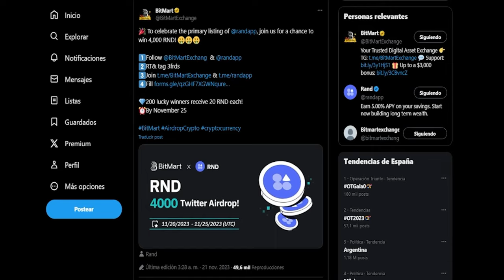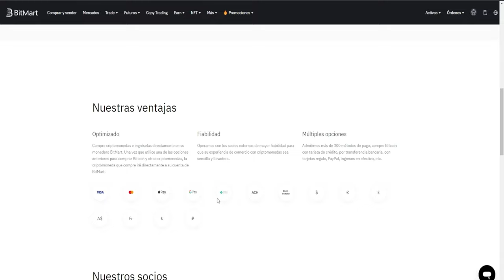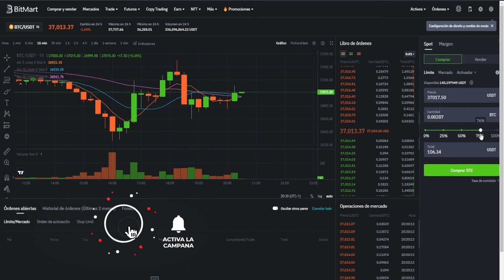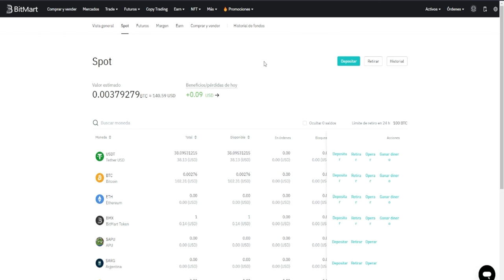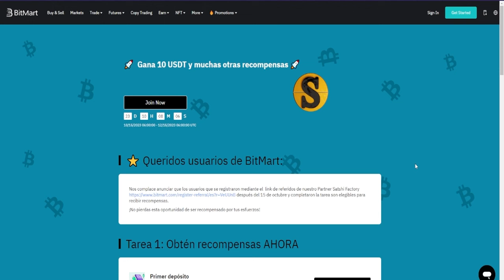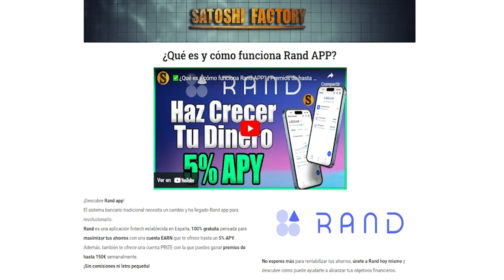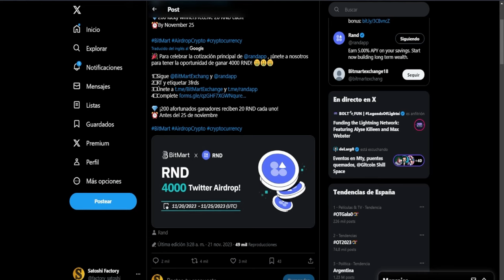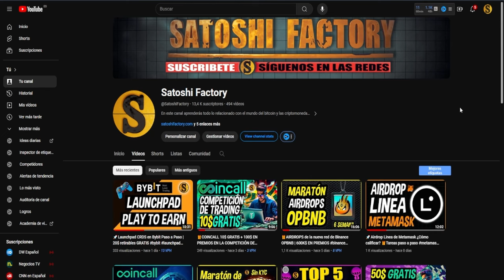🚀BITMART PASO A PASO | CRIPTOMONEDAS GRATIS + AIRDROP RAND APP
En este vídeo te mostramos cómo empezar a utilizar el exchange Bitmart y llevarte múltiples recompensas por realizar tareas muy sencillas, además estamos colaborando con BitMart y tenemos recompensas exclusivas para la comunidad y un Airdrop en el que se van a repartir 4k tokens RND del proyecto de Rand APP.

00:00 Introducción ¿Qué es y cómo funciona el exchange BitMart?
01:07 ¿Cómo crear una cuenta en Bitmart?
01:35 Verificación de KYC en Bitmart (Opcional)
02:11 ¿Cómo depositar USDT en Bitmart?
03:10 Comprar criptomonedas con tarjeta en BitMart
03:28 Recompensas exclusivas BitMart Satoshi Factory
03:53 Centro de recompensas de BitMart paso a paso
05:02 Comprar y vender Criptomonedas en BitMart en Spot
06:58 ¿Cómo funciona el Centro de recompensas en BitMart?
09:00 Recompensas exclusivas en BitMart
10:36 Airdrop Rand APP en BitMart ¿Cómo participar?